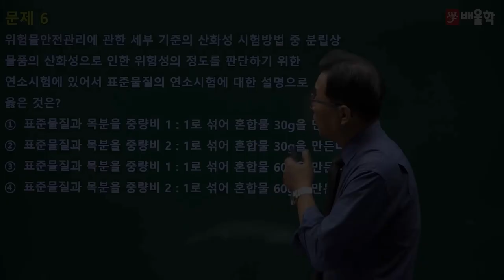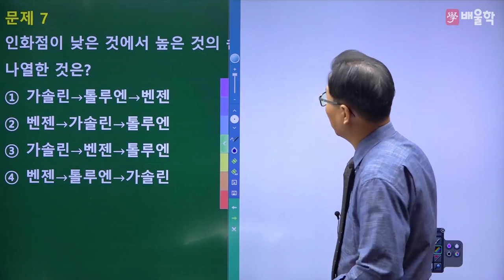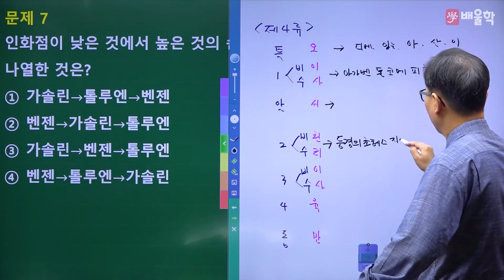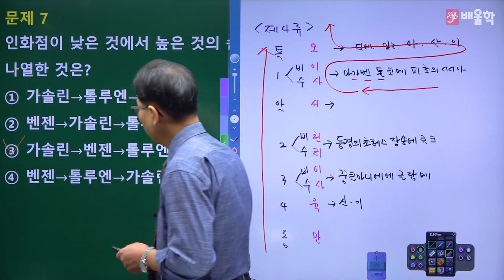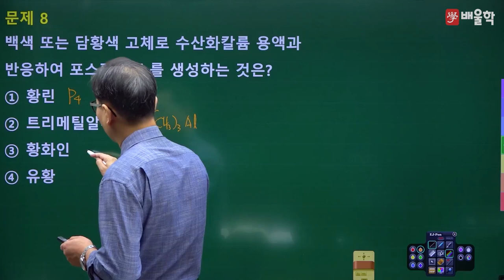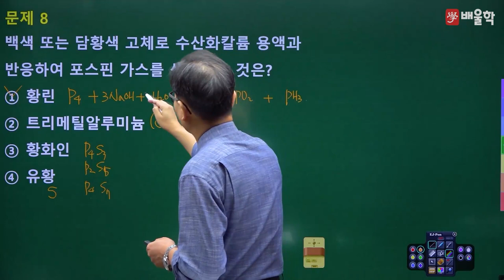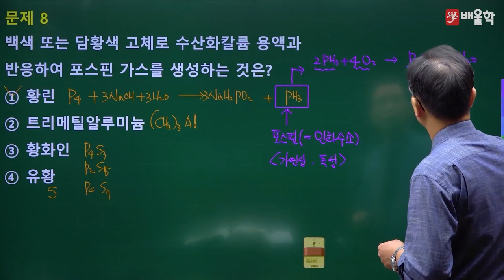[위험물기능장 필기] 2019년 66회 필기 기출 풀이 2 - 허판효 교수님